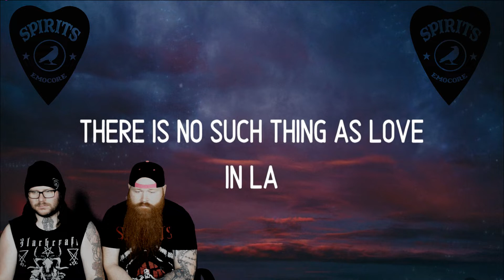EMO BAND REACTS - Palaye Royale - No Love In LA (Lyric Video)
We had to check the new PR out. It's different for sure.

WELCOME TO THE SPIRIT WORLD.